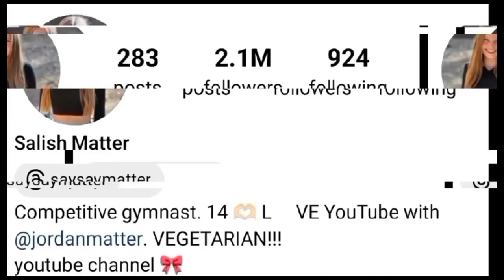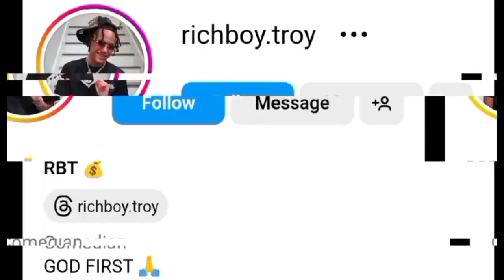Salish Matter (Jordan Matter) Vs Rich Boy Troy Lifestyle Comparison 2024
salish matter
jordan matter salish
salish matter song
jordan matter
salish matter channel
salish matter and nidal
hudson matter
salish matter shorts
salish matter almost died in car crash
jordan matter photo challenges
jordan matter lie detector test
salish and nidal kiss
jordan matter song
salish and nidal
jordan matter nidal
say say matter
salish
nidal and salish
compare
rich boy troy lifestyle
rich boy troy
rich boy troy lifestyle comparison 2024
rich boy troy short
rich boy troy facts
rich boy troy shorts
rich boy troy youtubeshorts
rich boy troy biography